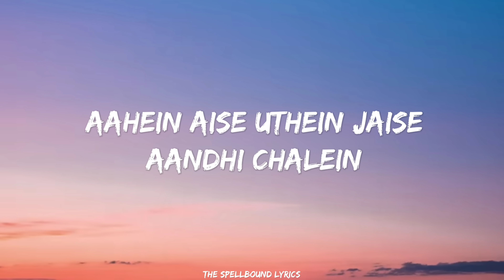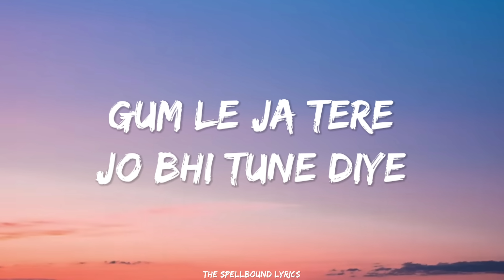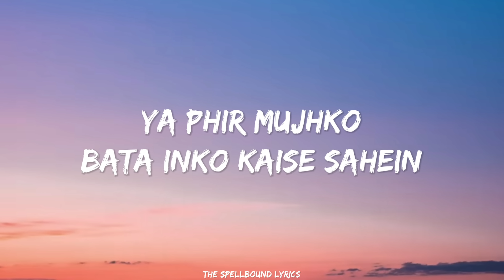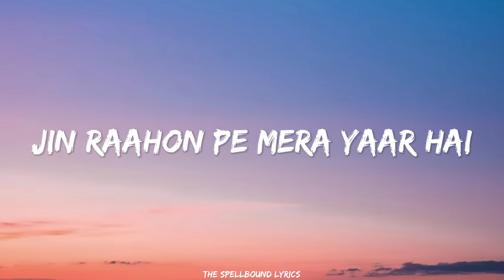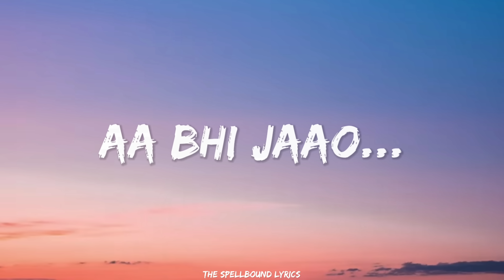Toh Phir Aao (Lyrics) | @MustafaZahidOfficial | Awarapan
We have so many memories attached with "Toh Phir Aao"By Mustafa Zahid

Follow Us 👉
Mustafa Zahid
Instagram:  ￼ / mustafazahids   Facebook:  ￼ / officialmust.  .
Twitter:  ￼ / mustafology
Youtube:   ￼ / mustafazahidofficial

TOH PHIR AAO LYRICS:

Toh Phir Aao Mujhko Sataao
Toh Phir Aao Mujhko Rulaao

Dil Badal Bane Aankhein Behne Lagi
Aahein Aise Uthein Jaise Aandhi Chalein
Aa Bhi Jaao… (7)

Gum Le Ja Tere, Jo Bhi Tune Diye
Ya Phir Mujhko Bata, Inko Kaise Sahein

Abb To Iss Manjar Se, Mujhko Chale Jana Hai
Jin Raahon Pe Mera Yaar Hai
Unn Raahon Ko Mujhse Paana Hai
Toh Phir Aao Mujhko Sataa